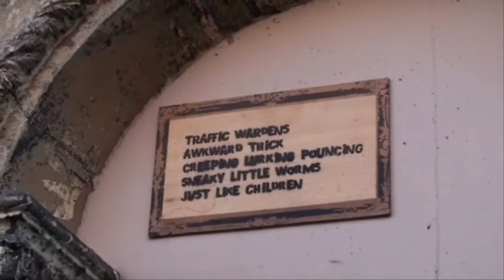Teacup.wmv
Teacuo  tea shop in Manchester